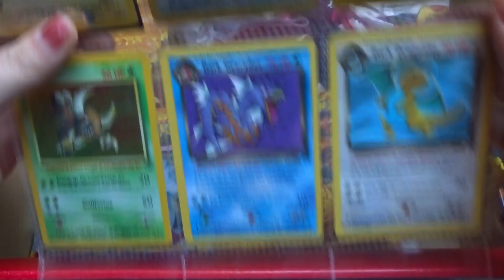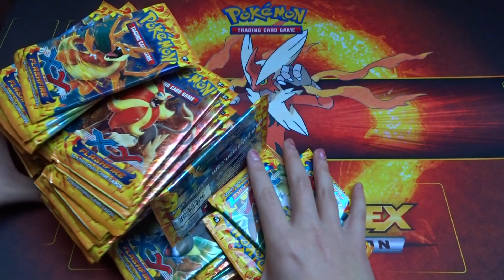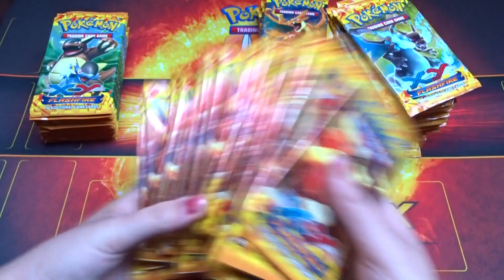What's in the BOX? | Pokemon UNBOXING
De packs verkoop ik nu voor maar €3,50!! Het kan duurder worden in de toekomst!

ZIN OM IETS OP TE STUREN? (FCBM)
- POSTBUS 465
- 3900AL
- Veenendaal